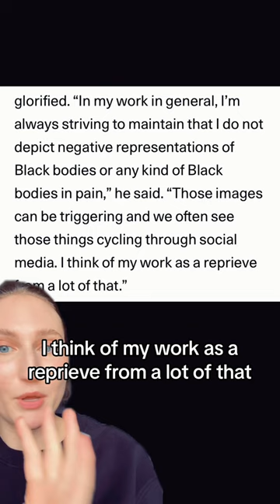Sparkles, Glitter and Personal Healing by Devan Shimoyama